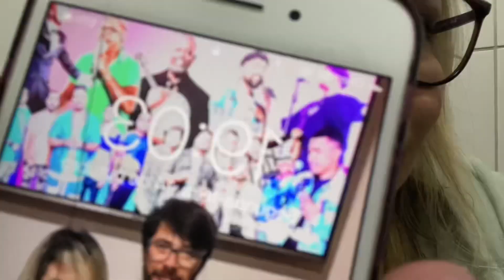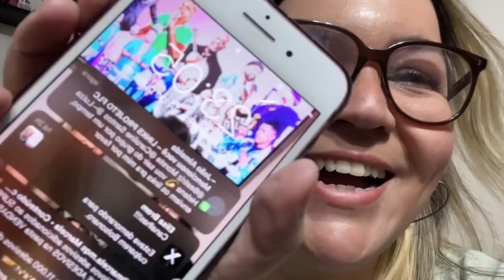Base Cosmos - Make com Karen Bachini Beauty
Voltei 🫶🏻

Testando lançamentos da Karen Bachini e tambem da Vizzela!

Links dos produtos utilizados:

Código de consultora: EAFAMILIA

- Vizzela
Big No Panda Cherry

- LF Pro
Corretivo Mousse

- Bruna Tavares
Corretivo BT Skinplush

- L’oreal Paris
Revitalifit Sérum Hialurônico

CUPOM: EAFAMILIA

Cupom: RCHLO00602AFL

Cupom: CAROLSANTOS10

Cupom: EAFAMILIA